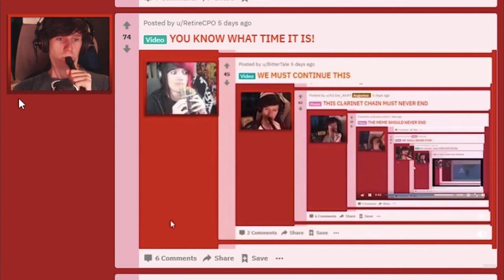The 10th Clarinet Chain - JackSucksAtLife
I don't get why i uploaded this but anyway.
Its the 10th clarinet chain.